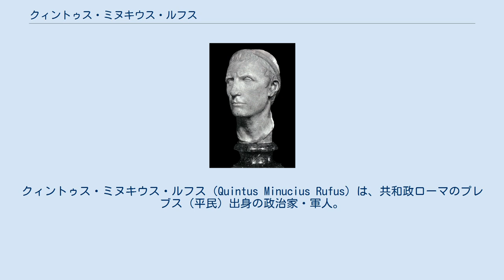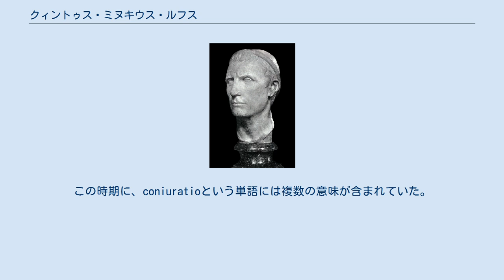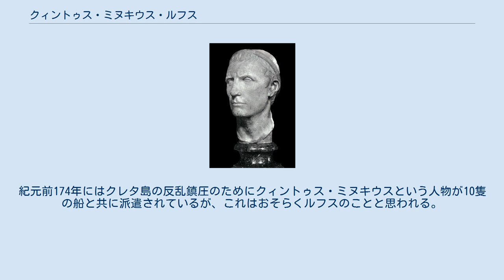クィントゥス・ミヌキウス・ルフス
クィントゥス・ミヌキウス・ルフス（Quintus Minucius Rufus）は、共和政ローマのプレブス（平民）出身の政治家・軍人。
 紀元前211年、ルフスはクィントゥス・フルウィウス・フラックスのトリブヌス・ミリトゥム（高級将校）として、前年のカプア包囲戦でハンニバルに奪われたカプアを再奪取する作戦に従事した。
紀元前201年には平民按察官（プレブス・アエディリス）に就任している。
 ロクリの神殿に奉納されたプロセルピナとプルートーのピナクス（レリーフ） ルフスは紀元前200年に法務官（プラエトル）に就任してインペリウムを与えられると、ブルッティウム（現在のカラブリア州）に割り当てられ、ロクリのプロセルピナ神殿の略奪事件の捜査を行った。
翌紀元前199年にもプロプラエトルとしてルフスのインペリウムは延長され、この冒涜事件の継続調査を実施した。
この年にはいくつかの悪い予兆が発生した。
ルフスも5フィートの仔馬、3フィートの鶏が生まれたことを報告している。
 歴史学者コリー・ブレナン（en）は、その著書『共和政時代のプラエトル』の中で、ブルッティウムでの犯罪追訴は、その地域での「反乱要素」の排除・抑制に有効な手段であったと推測している。
ブルッティウムは激しい反乱の末にローマに征服されて間もなかった。
ルフスの任務は「ブルッティウム人のconiuratioの要求」を終息させることであった。
この時期に、coniuratioという単語には複数の意味が含まれていた。
即ち、儀式的な宣誓あるいは政治的共謀の双方を意味した。
13年後の紀元前186年「バッカス祭」（祭りの集会において全ての犯罪や政治的陰謀を許容した）の禁止布告が出されたことが、ティトゥス・リウィウスと元老院の青銅碑文に記録されているが、ここにも一連のconiuratioの記述があり、宗教儀式と政治的な反対運動の関連が示唆されている。
ルフスが逮捕した人物はローマに送られ、その後ロクリに戻されて、元老院の支持に従って神殿から強奪した資産を返却させられた。
 紀元前197年にはガイウス・コルネリウス・ケテグスと共に執政官に就任し、ガリア人とリグリア人（en）を相手に戦った。
その年は、両執政官共にイタリア半島内で共通の戦略の下で戦った。
ルフスはゲヌア（現在のジェノア）に軍を進め、さらにリグリアに侵攻し、リグリア人と戦った。
続いてアペニン山脈を越えて、ガリア人の一部族であるボイイ族の領土に侵入して略奪を行った。
ボイイ族はインスブリ族（en）に救援を求めたが無視された。
 他方、同僚執政官であるケテグスはインスブリ族とケノマニ族（en）と戦ったが、一度の会戦の勝利により、敵兵35,000を殺害、5,200を捕虜にした。
両執政官の勝利の報告が届くと、ローマでは4日間の感謝祭が実施された。
両執政官はベローナ神殿（en）に参拝して、合同凱旋式の実施を求めた。
しかし、二人の護民官はルフスの求めを拒絶し、二日間の議論の後、ルフスは要求を撤回した。
他方、ケテグスは再度凱旋式を求めたが、元老院は全会一致で「オモニウム・コンセンス」（合意）を与えた。
他方、ルフスの凱旋式は認められなかったが、リウィウスはルフスが捕虜を取らなかったためにその勝利が確認できなかったためとしている。
また、ルフスは数度の戦闘を行っていたが損失も大きく、また決定的な勝利を収めることはできていなかった。
 このためルフスは自身の支出で、ボイイ族とリグリア人に対する勝利を記念した凱旋式を、アルバ山で実施した。
このアルバ山凱旋式は凱旋式のファスティに記録されているが、元老院は「凱旋将軍」としては認めず、その経費は自身で負担する必要があった。
戦利品の売却益が費用に充てられたが、（国庫に入る資金が減るため）公的資産を使用したとの非難もあった。
 アンティオコス3世 正式な凱旋式の実施は拒否されたものの、ルフスは引き続き政治的影響力を保ち、行政官としての手腕を見せたと思われる。
このため、紀元前180年代、またおそらくは紀元前174年にも外交交渉を担当している。
ガラティア戦争（en）が勃発すると、前執政官のガイウス・マンリウス・ウルソと共に派遣された10人のレガトゥスの一人に選ばれており、アンティオコス3世との交渉を行っている。
ウルソのガラティア戦争の勝...